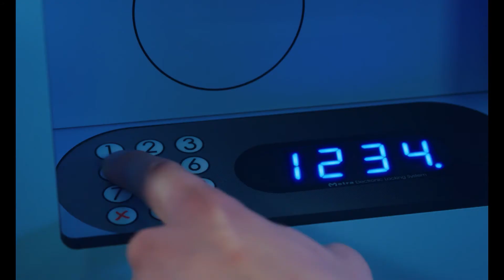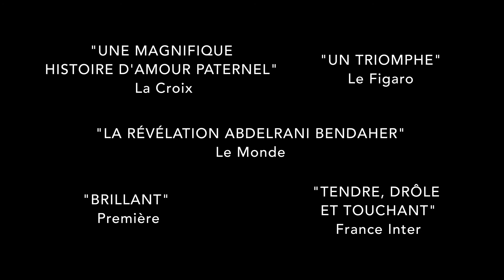IBRAHIM ~ SAMIR GUESMI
France :: 2020 :: 1h19 :: Dès 12 ans
Avec Abdel Bendaher, Rabat Naït Oufella, Luàna Bajrami…

Samedi 29 mai ~ 18h30

Au Cinéma Confluences - Sablé-sur-Sarthe

L'Entracte, Scène conventionnée de Sablé